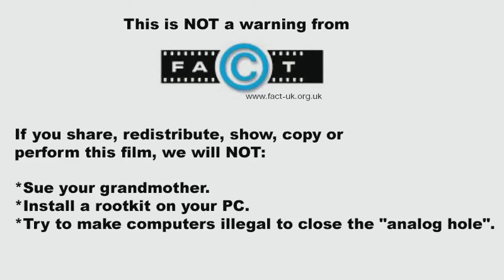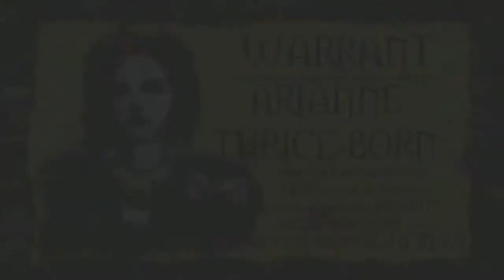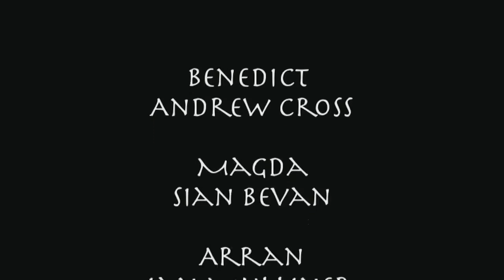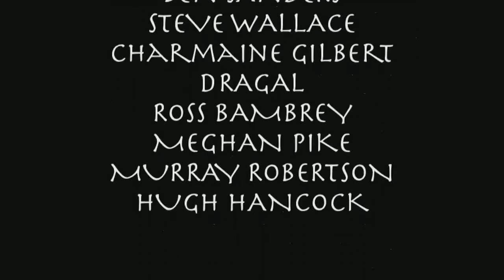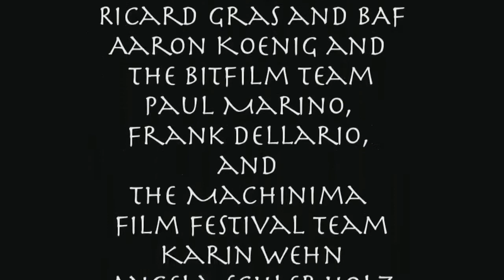BloodSpell (2006) | Subtitled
What is BloodSpell?

BloodSpell is Strange Company`s first feature-length Machinima animated film.

It is a story of a world where men and women carry magic in their blood, and spilling it can unleash terrible power.

Where these "Blooded" hide in fetid slums from the Church of the Angels, commanded by their divine masters to "cleanse" the Blood Magic.

Where choices are fraught, alliances rarely safe, and blood is all.

A young monk named Jered flees the Church when his own Blood Magic is released. Now he must survive the pursuit of the Church, the gladiatorial pits of the Blooded underground, and the hidden truths of the ancient struggle. The choices he makes will tip the balance of the war between Church and Blooded, and change his world forever.

Mixing a vivid world with fast-paced action and punk attitude, we think BloodSpell will be like no film you`ve ever seen.

It is made using the game Neverwinter Nights, and is written and directed by Machinima pioneer Hugh Hancock.

"Damned fine storytelling and editing/production work."
- Cory Doctorow, author and activist

How often will it be released?

BloodSpell was initially released as 5-10 minute episodes, which were released in 2006.

Since then, we have completely re-edited, remastered, and in many cases reshot footage to turn BloodSpell into the feature film we originally envisaged. This feature version includes hundreds of new shots, new voice acting, a completely new edit and soundtrack, and is, basically, BloodSpell 2.0. We think you'll be impressed.
Watch BloodSpell: the Feature now!